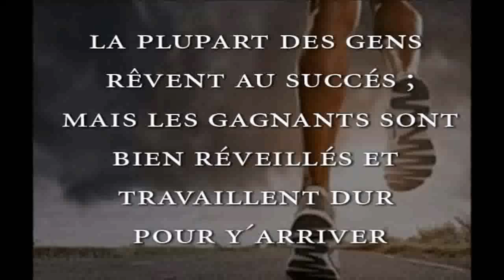Alexander Tarasov ♫ Moments Of Life ♫ ♪